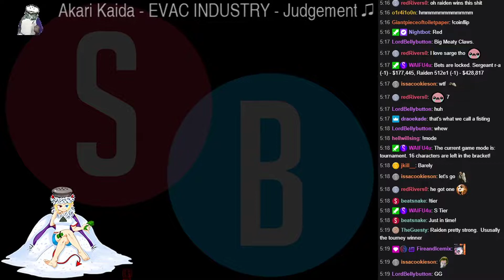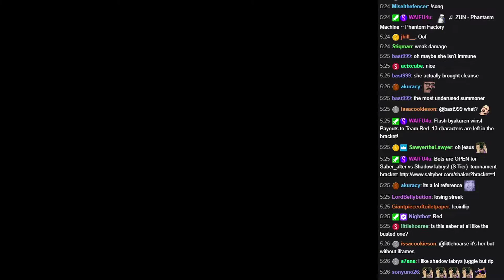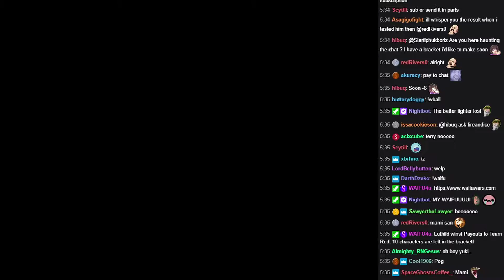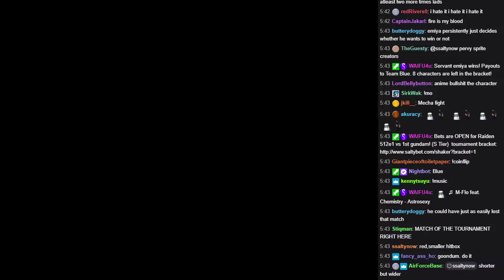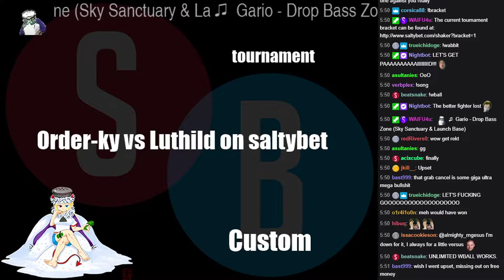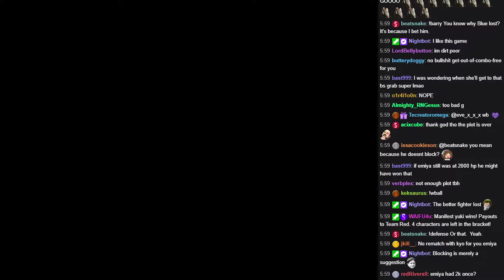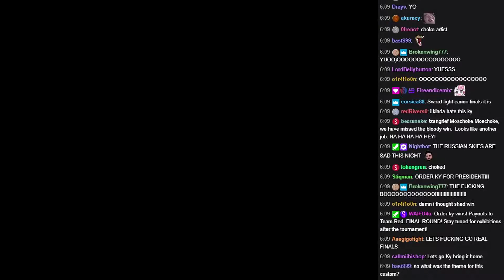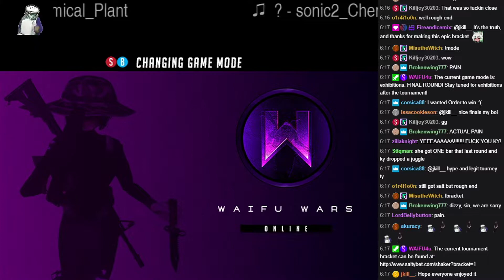saltybet - SaltyBet Community Runner Up Tournament (by JKill)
(Custom Tournament)  Shaker Classic 20701
2021 October 30

00:00 Sergeant r-a vs Raiden 512e1
03:09 Misaka dbfc vs 1st gundam
05:34 Flash byakuren vs Ange EX
09:02 Saber_alter vs Shadow labrys
12:48 Order-ky vs Satsuki yumiduka EX
15:56 Luthild vs Terry bogard-kofm
19:11 Mami vs Manifest yuki
22:49 Scharlachrot-a vs Servant emiya
26:45 Match 9
30:43 Match 10
34:40 Match 11
39:36 Match 12
43:05 Match 13
48:19 Match 14
53:06 Final round